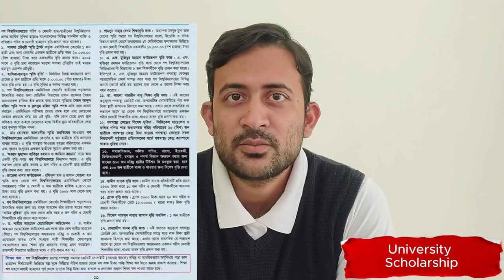Study Medical Physics and Biomedical Engineering in Bangladesh| Gono Bishwabidyalay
Gono Bishwabidyalay is a private university in Savar, Bangladesh which was established on 14 July 1994 as the People's University. It is now operating their academic and administrating activity on their permanent campus at Nolam, Savar, Dhaka. It was approved by University Grants Commission on 1998.